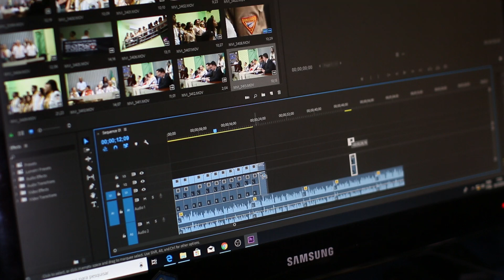Video Editing Stock Video